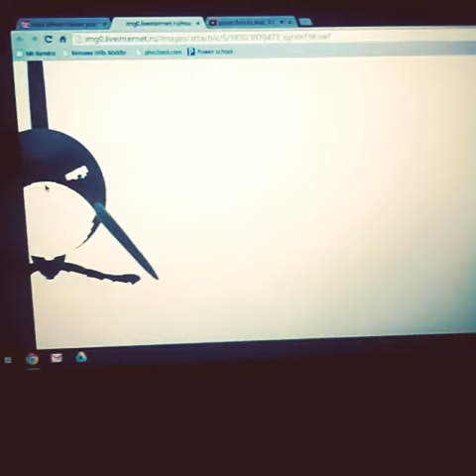Orca whale mouse follow